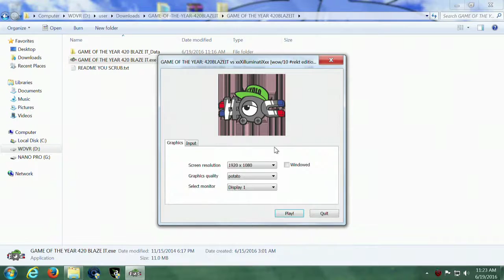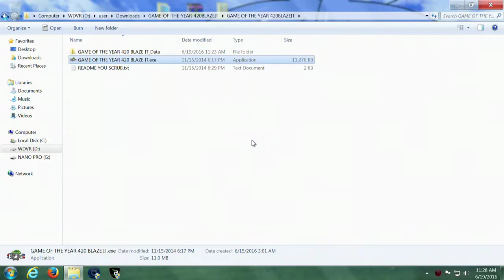GAME OF THE YEAR 420 BLAZE IT SPEEDRUN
Shotgunning Shrek while blazed.  Still no Swagnemite at the end.
Start at 1:16
Spooderman at 3:14
Time: 1:58
Not a world record, but I still fucked that ogre up while on weed.